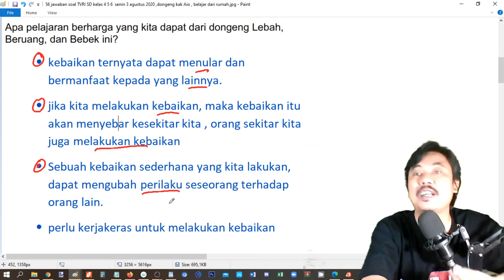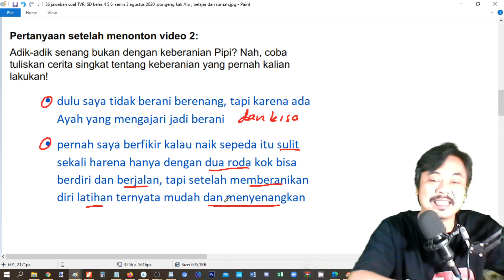jawaban soal TVRI SD kelas 1 2 3 senin 3 agustus 2020 ,dongeng kak Aio , belajar dari rumah